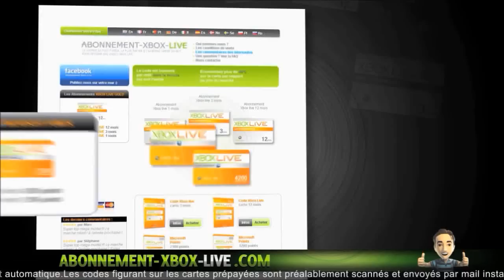[Infos] C'est Reparti pour un tour ! Merci Rockstar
Nouveau Gamertag : Mr VirTuoZ YT

       °• -..•°¯°•..•°¯°•..•° ☞ Partenaires ☜ -..•°¯°•..•°¯°•..•°